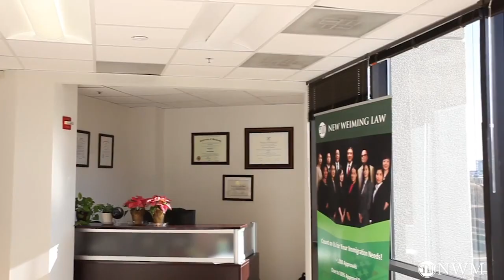绿卡过期丢失出错了怎么办？